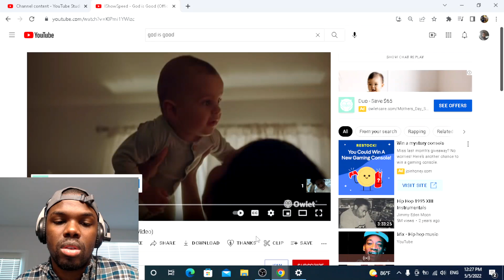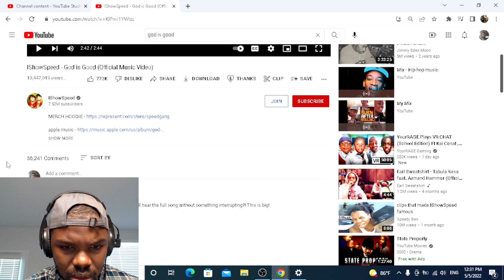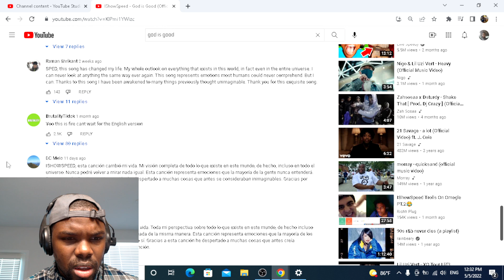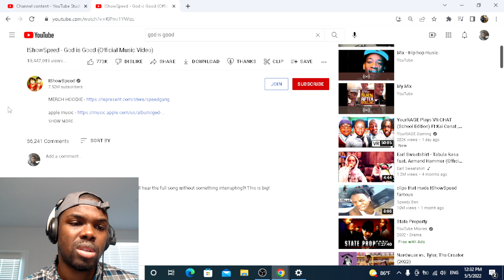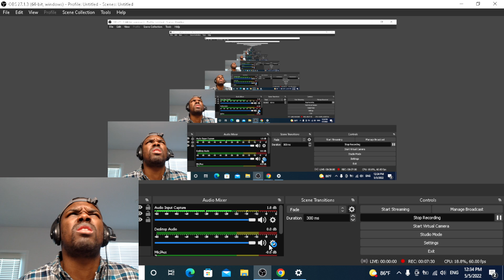God is Good ISHOWSPEED Reaction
Yo wats Up family!!!
SHOUT OUT TO MY NIGGAS ON CHILD SUPPORT!!